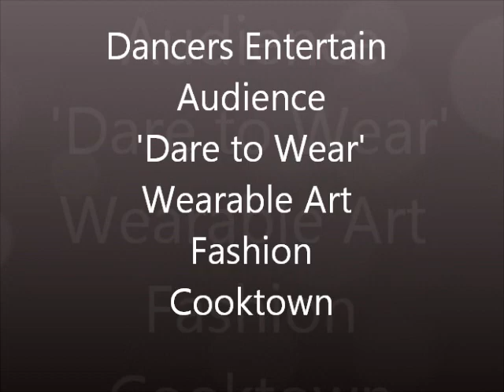Rainbow Dancers Entertain at 'Dare to Wear' Wearable Art Fashion Show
'Dare to Wear' Wearable Art Fundraiser Event was today from 2pm to 5pm at the Shire Hall with a Fashion Parade, Refreshments, Tipsy Gypsy Belly Dancers and Cooktown Dance Groups including the Rainbow Dancers in this video -  providing wonderful entertainment for all!

It was a great event with prizes awarded for 1st 2nd third and kids prizes.

Thanks to organisers Diana Burns and Bobbin Sheehan and a host of volunteer helpers!